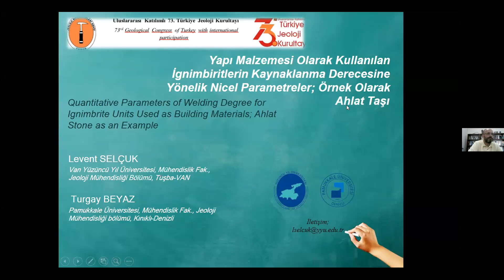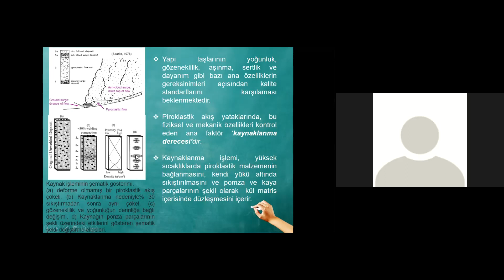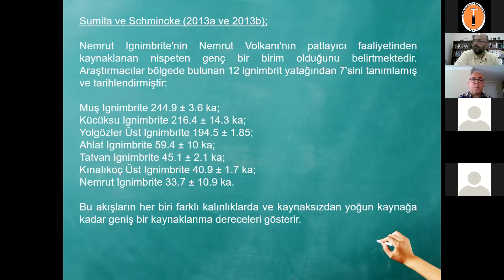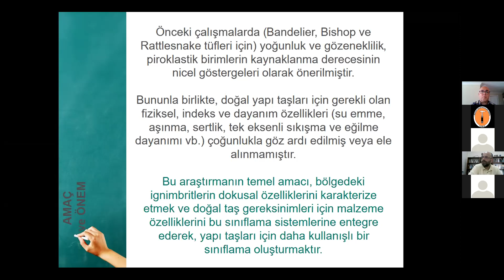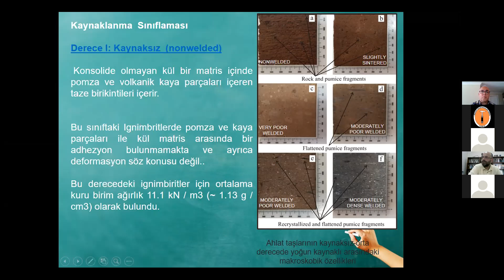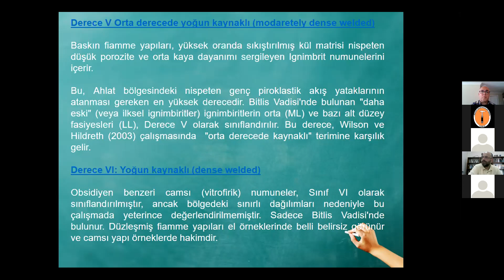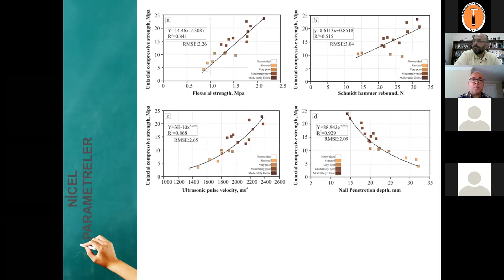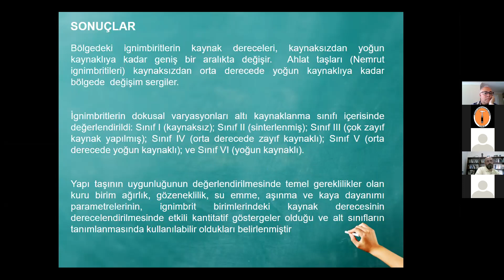73.TJK- YAPI MAL.OLARAK KUL.İGNİMBİRİTLERİN KAYNAKLANMA DERECESİNE YÖNELİK NİCEL PAR.; LEVENT SELÇUK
73. TJK - YAPI MALZEMESİ OLARAK KULLANILAN İGNİMBİRİTLERİN KAYNAKLANMA DERECESİNE YÖNELİK NİCEL PARAMETRELER; ÖRNEK OLARAK AHLAT TAŞI (İGNİMBİRİT) - LEVENT SELÇUK